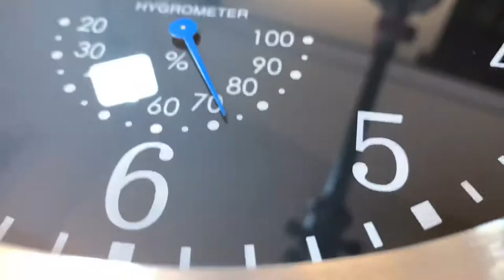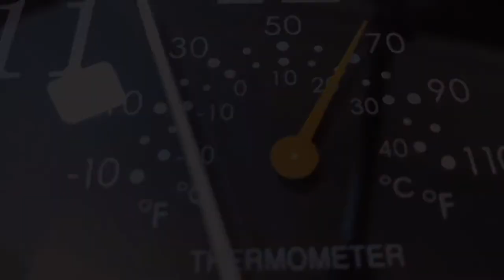HITO Modern Silent Wall Clock 10” | Unboxing | Review in Description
🎧 This channel is best experienced with headphones 🎧

➡️ 10” Modern Silent Wall Clock by HITO
- Aluminum frame
- Non-ticking

✅ Pros:
- Built-in hygrometer & thermometer
- Silent
- Silent
- Did I mention that it's silent?!

⛔️ Cons:
- Poor quality control (it arrived a little dented)
- Cheap material

Unboxing the 10-inch Modern Silent Wall Clock by HITO for the first time. Enjoy! 🙃